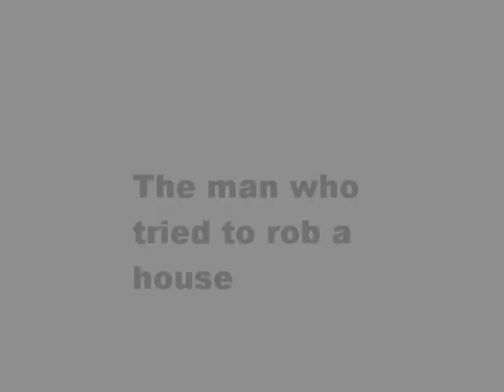The man who tried to rob a house Ep 1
A man enters a house and tries to rob it but fails when there is a man determined to stop him.